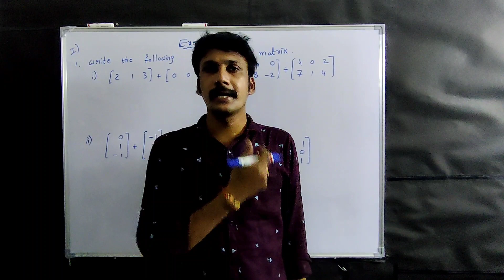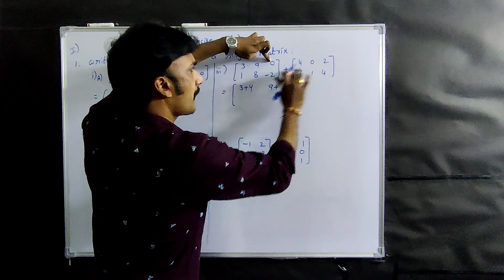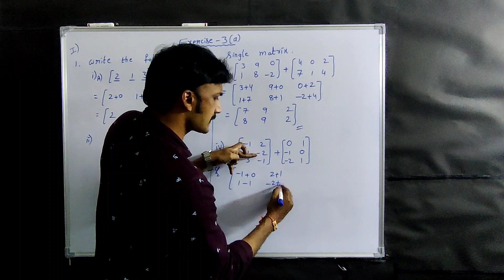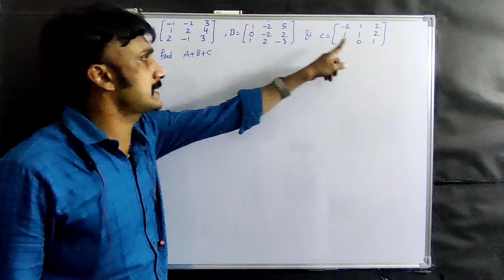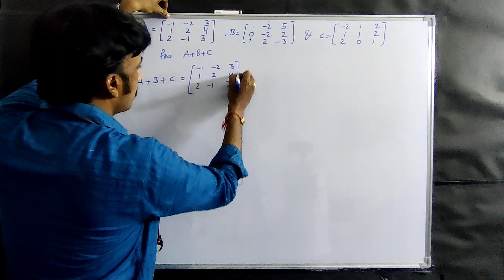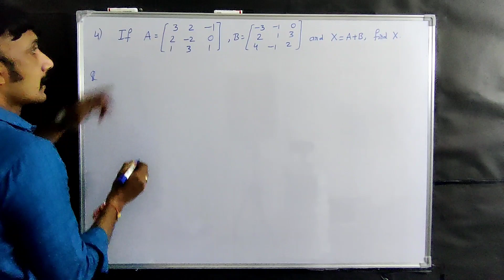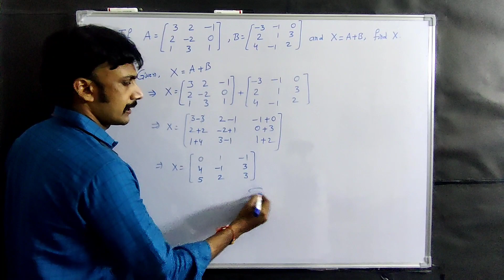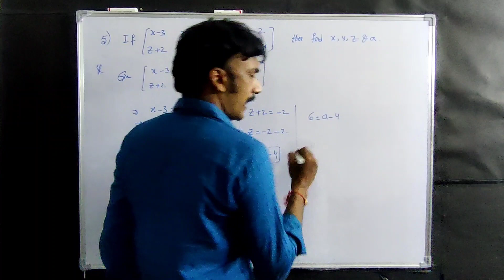1A MATRICES IMPORTANT 2 MARKS (part 1)